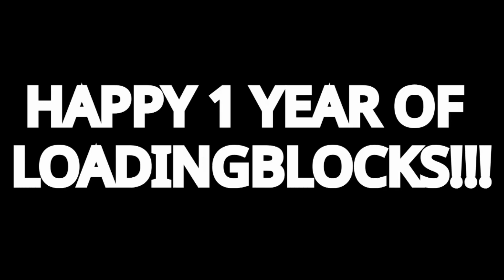Loadingblocks Band 1 (Gen-6) [1 Year of Loadingblocks Special]